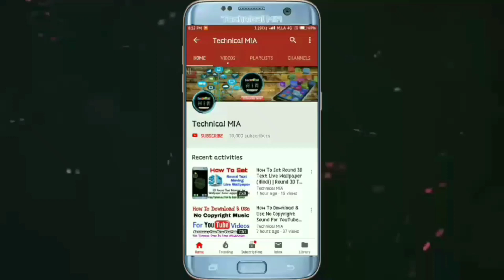How To Disable Blocked Calls Notification | Turn Off Blocked Call Notification | Xiaomi Blocklist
Hey Guys, In This Video I'll Explain You About How To Disable Blocklist Notifications.

Is Video Ke Andar Me Apko Dikhane Wala Hun Ke Apne Kisi Bhi Xiaomi Phones Me Block Calls Ki Notifications Kaise Band Kare?

1.Some images & Videos shown in this video are originally copyrighted to owner , not mine. I only use it for educational and awareness purpose .
3.The music used in this video is non copyrighted and royalty to use. But Thanks to its owner who created it.